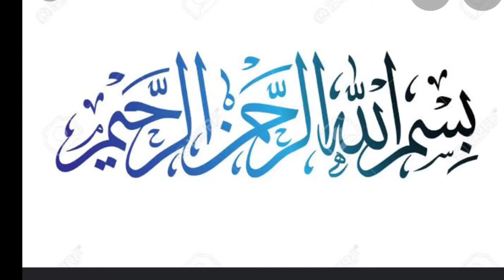Sweet rice /Zarda میٹھے چاول ||Mrs Awais